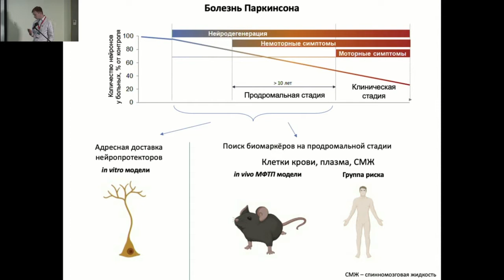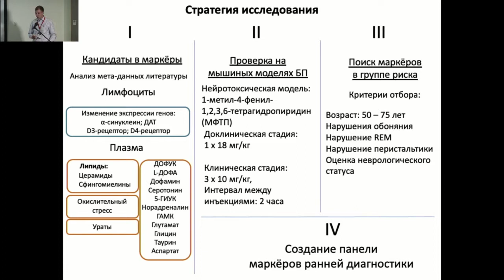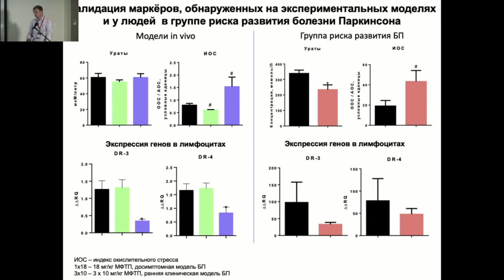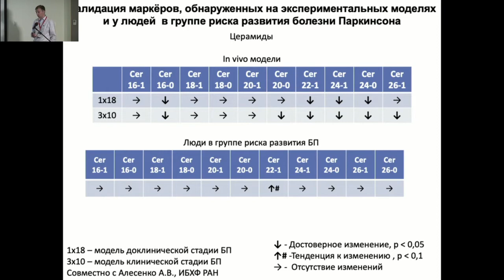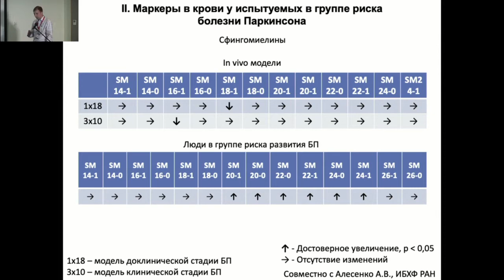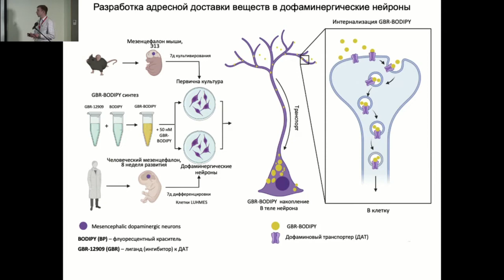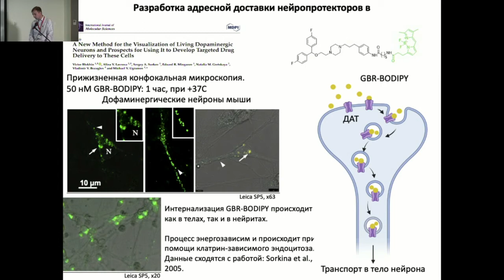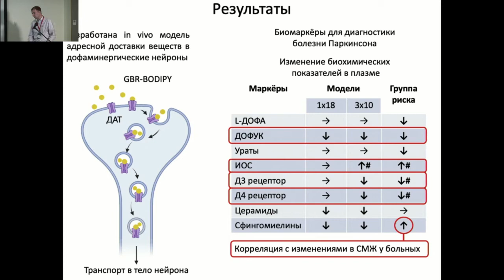Обновленная методология разработки доклинической диагностики болезни Паркинсона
Блохин Виктор Евгеньевич Обновленная методология разработки доклинической диагностики болезни Паркинсона (ИБР РАН, г. Москва)

RUSNEUROCHEM 2022

22-24 мая 2022 года